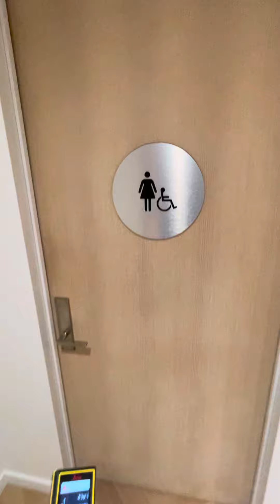2494 2nd Floor Women’s